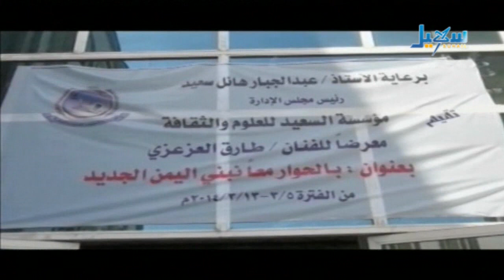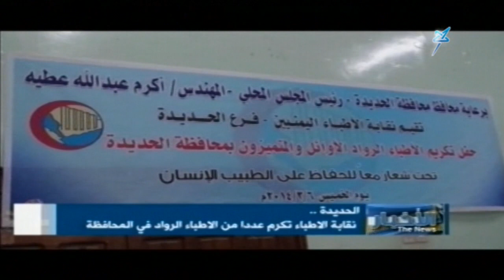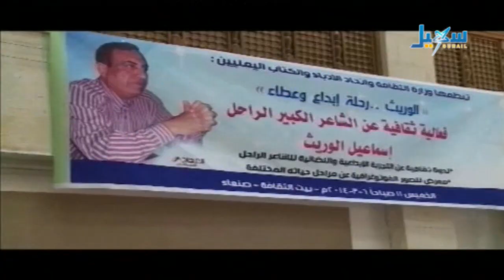الأخبار - الساعة السابعة والنصف - 06.03.2014